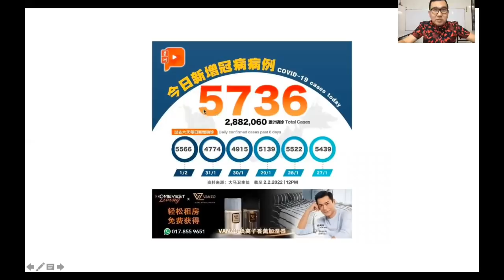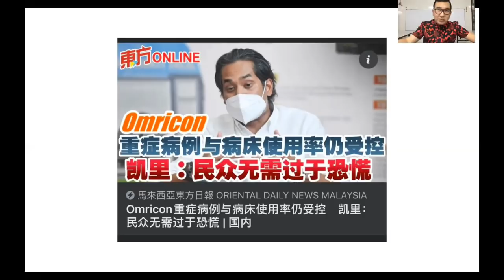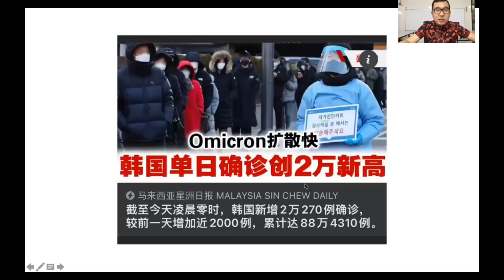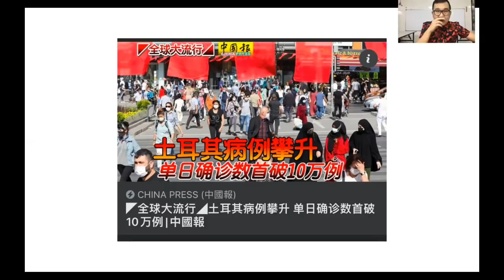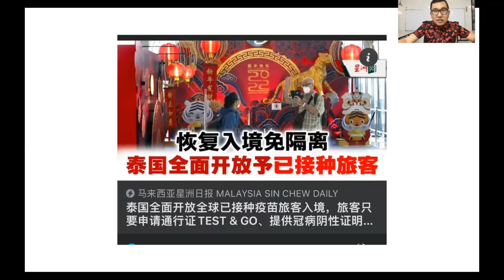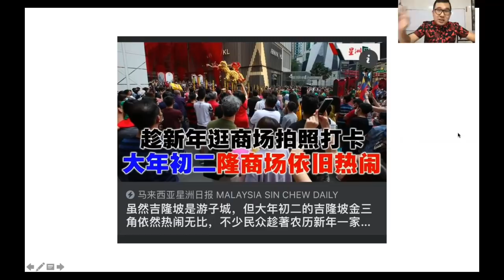【瘟疫人生】第263期 节节上升！大马新增5736例再创2022年单日新高数据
农历新年期间，大马的新增数据不但没有减缓趋势，反而还节节上升！

谢谢🙏